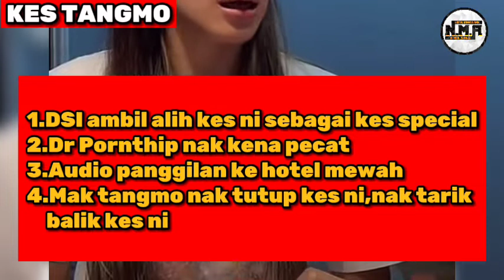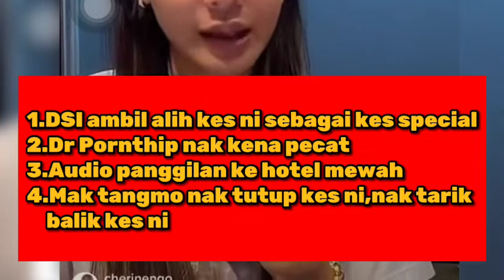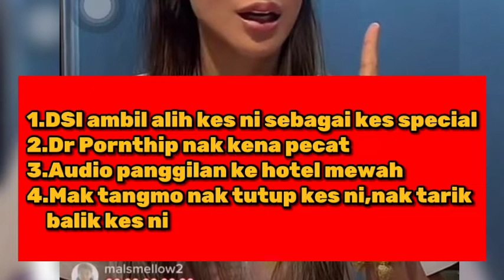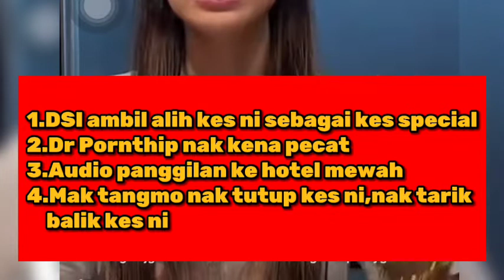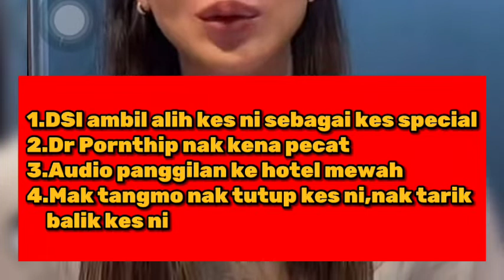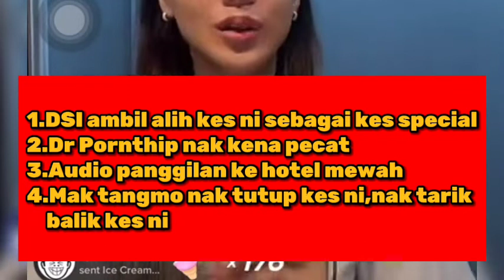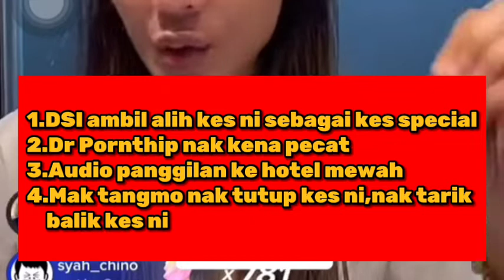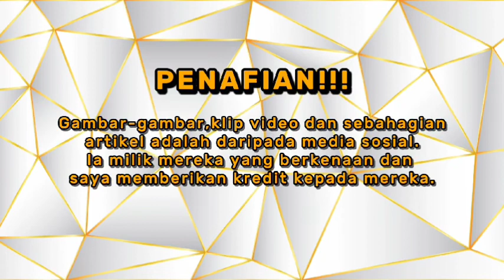KES TANGMO NIDA UPDATE 29/3/2022